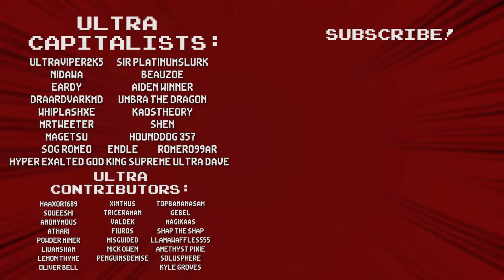GET DOWN! The Secret Service Build 2.0 - Nova Drift